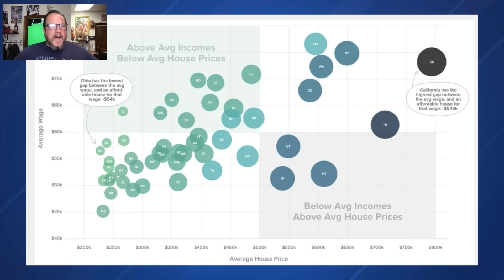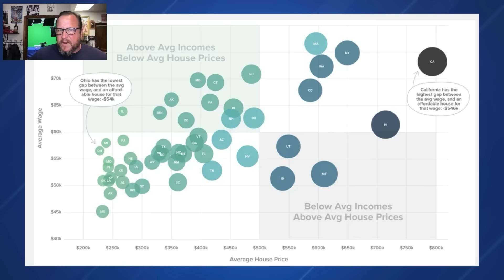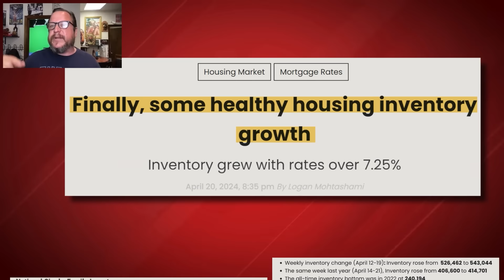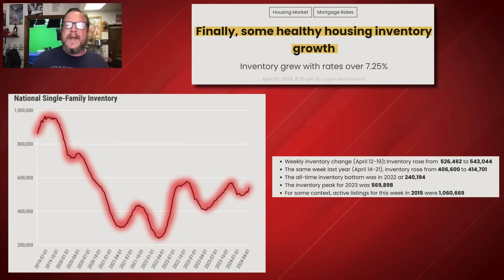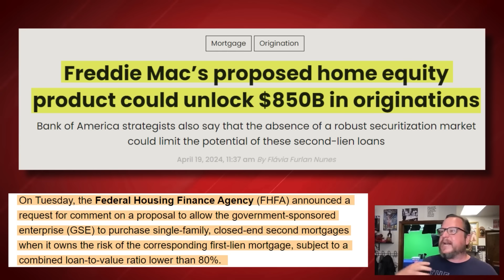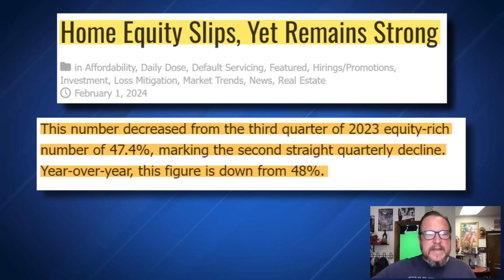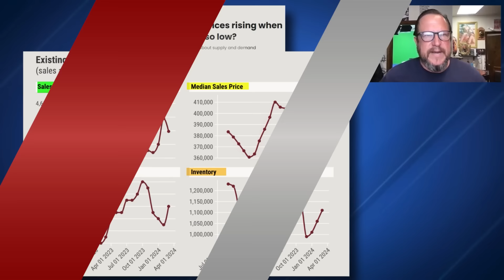Real Estate Market MELTDOWN?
Let me explain to you how change hits and how you react.  The winners and losers of the next market are born today.

SOURCES:
8/9. That’s the Fed’s record on triggering a recession while trying to fix inflation.

Why are existing home prices rising when sales are still so low?

Freddie Mac’s proposed home equity product could unlock $850B in originations